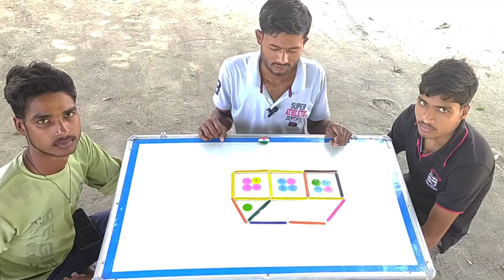1 स्टिक से झोपड़ी की दिशा बदलो 🤠👇🤠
1 स्टिक से झोपड़ी की दिशा बदलो 🤠👇🤠 mind challenge video puzzles gaming funny #